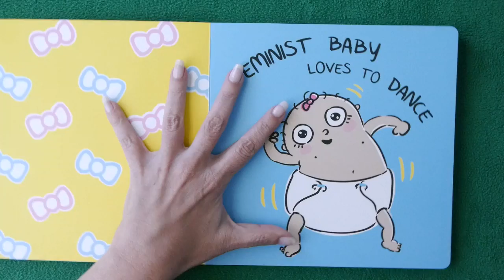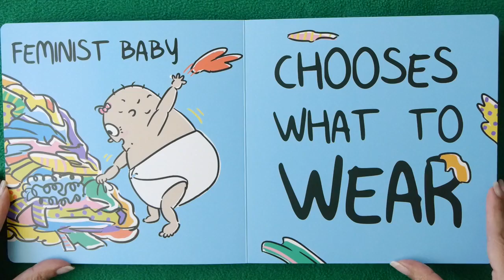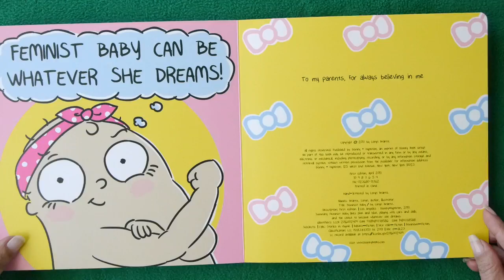Feminist Baby - Reading for Kids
Kids Books: FEMINIST BABY read aloud for children is about a baby girl with no limits! Not in the games she plays or colors she wears or how she dreams. It's a KidTime StoryTime about being uniquely you!

Presented by StoryTeller with help from Green Bear (future Presidential Candidate of the United States)!

Published by Disney Hyperion, with words and pictures by Loryn Brantz, who dedicated the book to her parents for believing in her.

DEAR PARENTS & EDUCATORS! Your purchase helps support our free channel & the author at no additional cost to you.